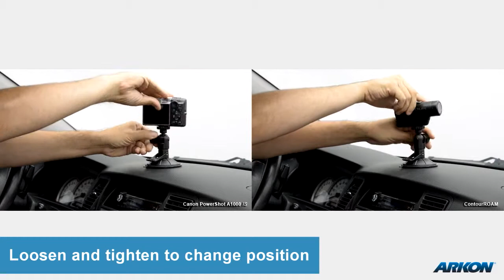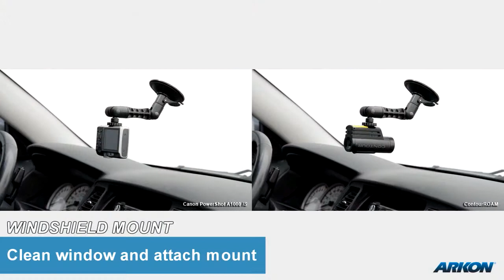Sticky Suction Windshield & Dashboard Mount for Cameras | Arkon CMP198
Arkon's Sticky Suction Windshield & Dashboard Camera Mount for Cameras is designed to allow optimal positioning of action sports cameras, camcorders and digital cameras. It's the perfect accessory for recording your adventure with an HD sports cam. The modular and removable sticky suction mount works on windshield, dashboard or console. This mount is compatible with all small digital cameras with the standard 1/4”-20 camera pattern.The mount is ideal for car dashboards, windshields, or any other flat or slightly textured surfaces, including desk or table tops. The arm of the suction mount is modular and includes an additional larger extension arm to customise the mount to your specifications. The mount adjusts vertically and provides 360° rotation, providing flexibility in positioning the camera at any angle. The sticky suction base uses a powerful combination of polyurethane gel and suction to provide a maximum surface bond. While incredibly strong and durable, the sticky suction mount is also easily removable and reusable.